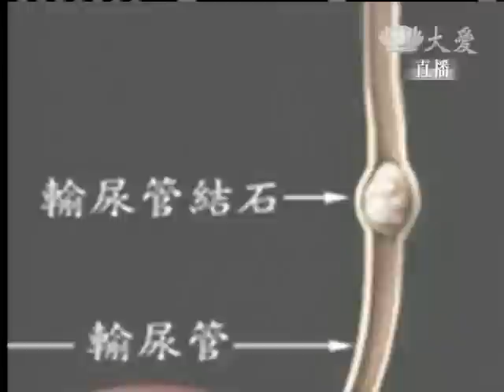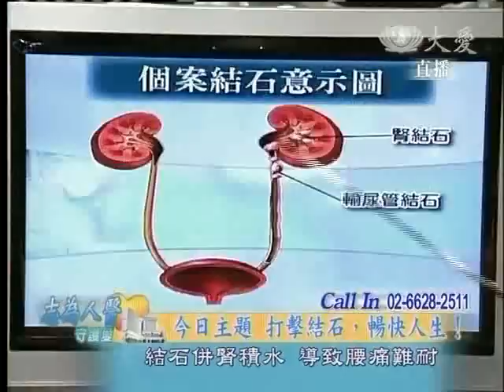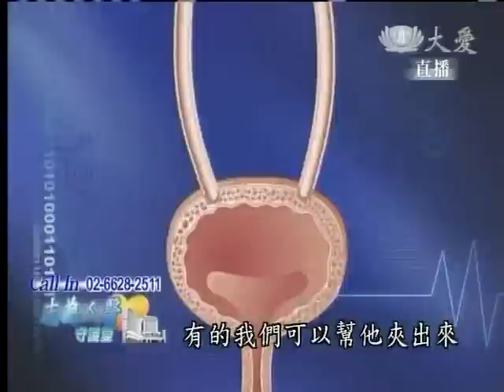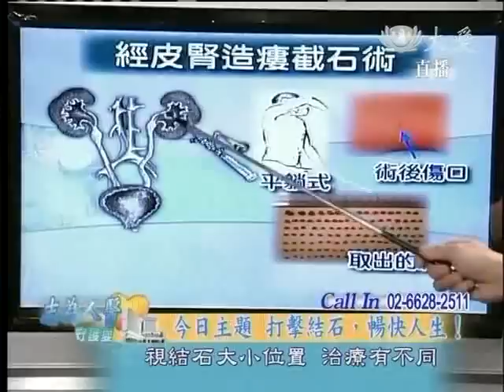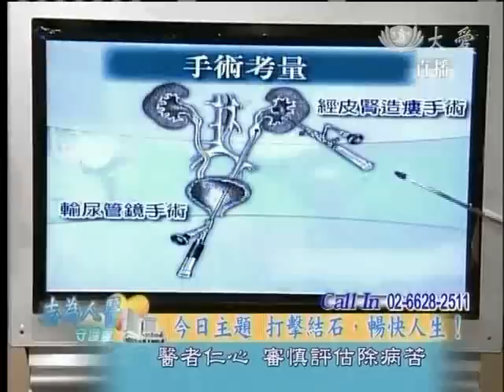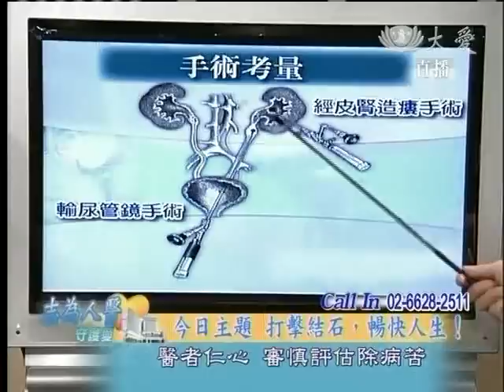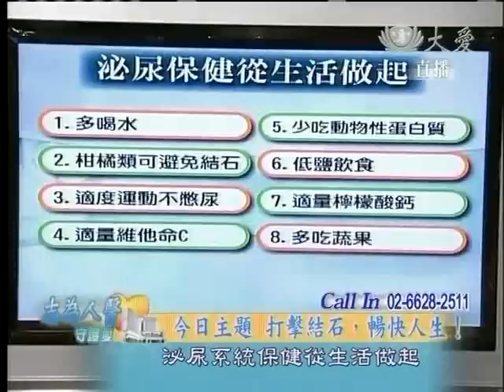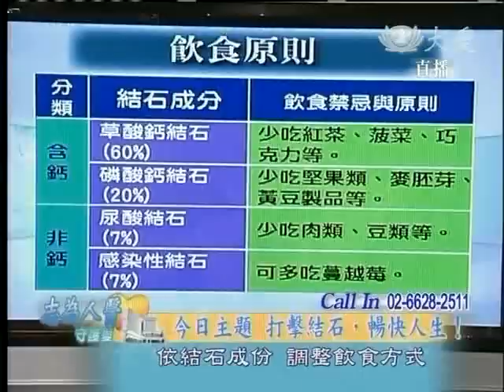20120314《志為人醫守護愛》打擊結石，暢快人生